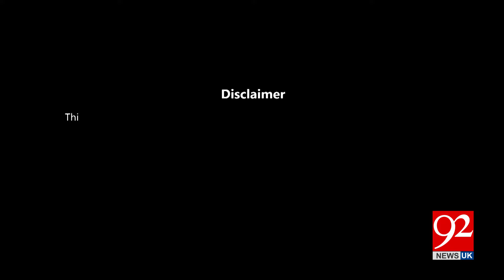Muqabil With Amir Mateen | Amir Mughal | Saqib Bashir | Imtiaz Gul | 92NewsUK